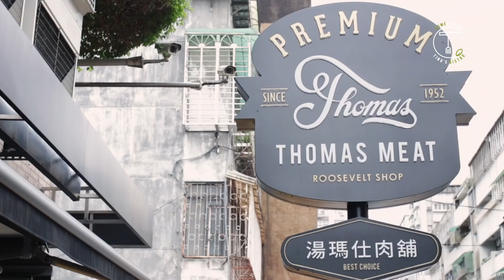菲力牛排大口咬 中秋烤肉就是要這樣！｜克里斯丁Vlog Feat. 湯瑪仕肉舖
中秋節迫在眉睫，各位準備好烤肉“傢伙”了沒？
很開心這次與 湯瑪仕肉舖 合作，完成了野外烤肉的挑戰，各位是不是也應該要來揪團烤肉一下？中秋節